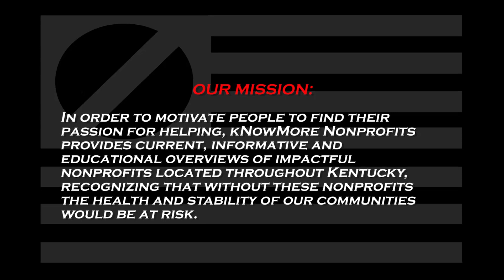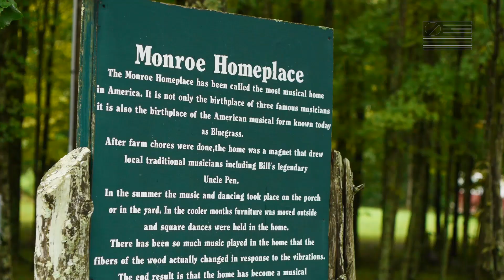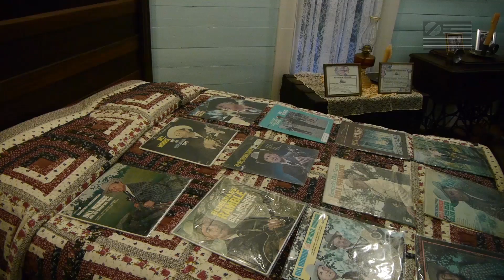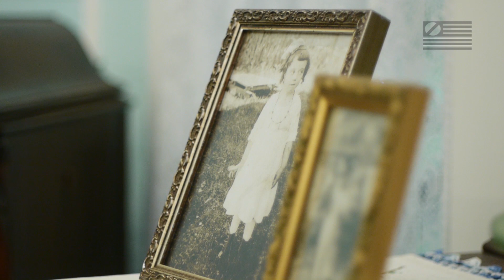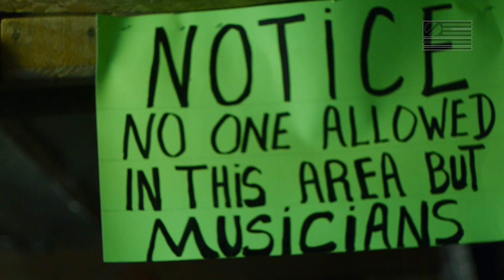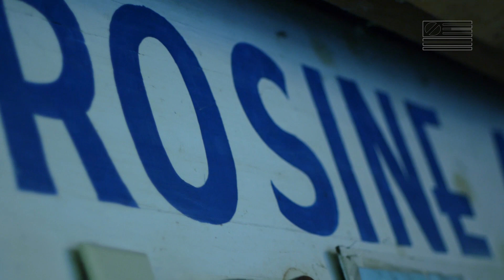Bill Monroe Birthplace Rosine, KY | kNOwMORE Nonprofits: History [HD]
Visit this birthplace of Bluegrass Music in the heartland of Central Kentucky, Ohio Kentucky where Bill Monroe lived and learned his now famous musical skills.  2018 Emmy nominated story.